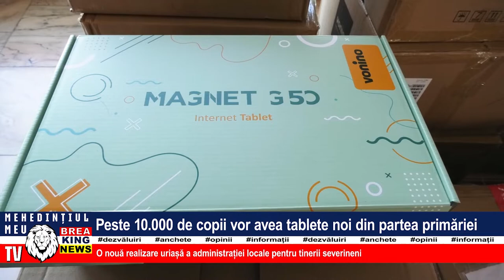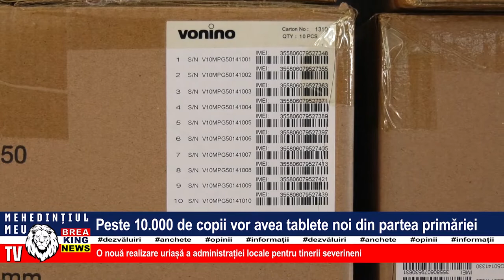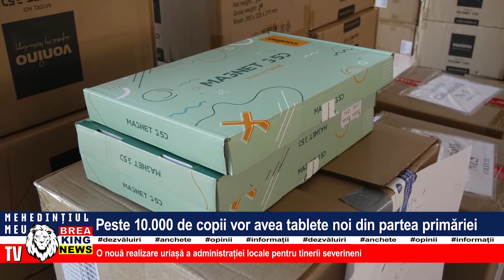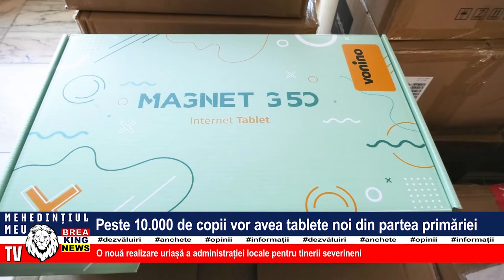PESTE 10.000 DE COPII VOR AVEA TABLETE NOI DIN PARTEA PRIMĂRIEI